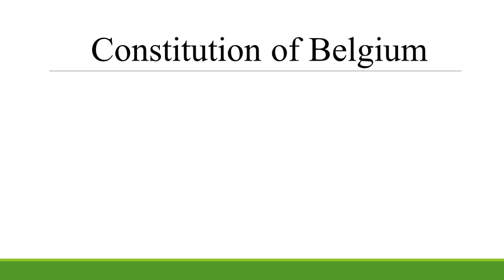Constitution of Belgium Full